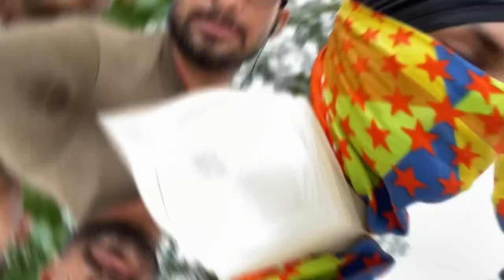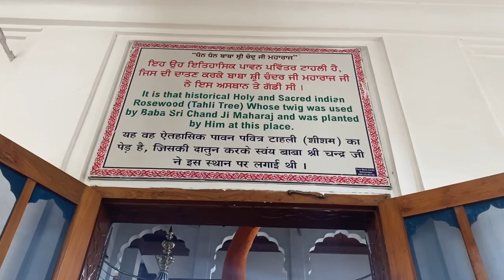Tahli saheb temple || vlog no. 06 gurdwara main se ridu le gya apne ghar k liya langar 😂😂